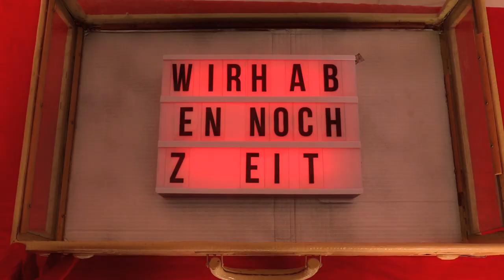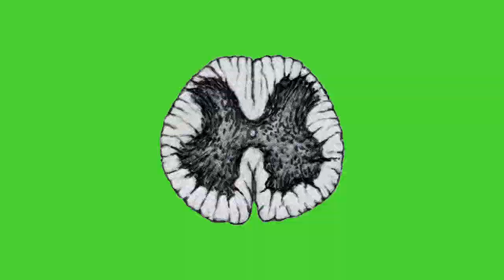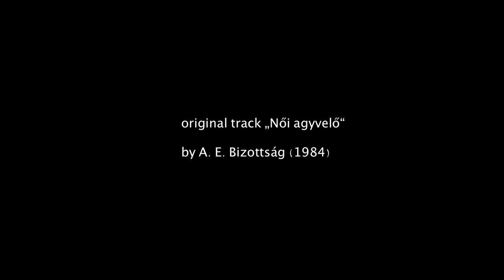Női Agyvelő | Felix Kubin (original track by A.E. Bizottság)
Felix Kubin “Nõi Agyvelõ / Weibliches Hirn”
Released on V.A. "Ba(a)d Schandau Express Vol.1: The German-Hungarian Art Pop Tribute EP. Variations on A. E. Bizottság" Edition Iron Curtain Radio, 2023

Original track „Nõi Agyvelõ“ by A.E. Bizottság / LP „Jégkrémbalett“ (highly recommended!), Start, 1984